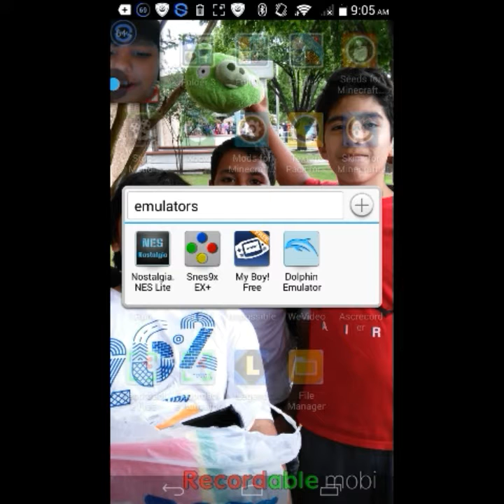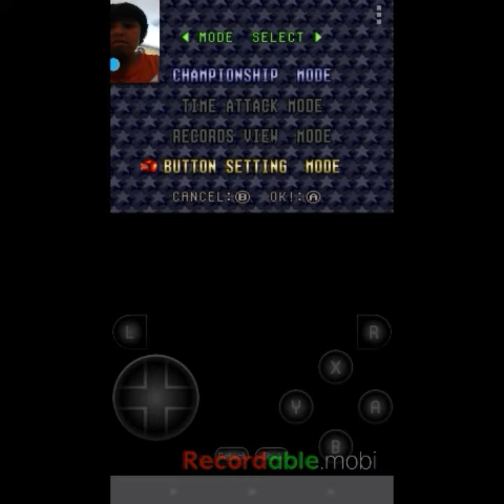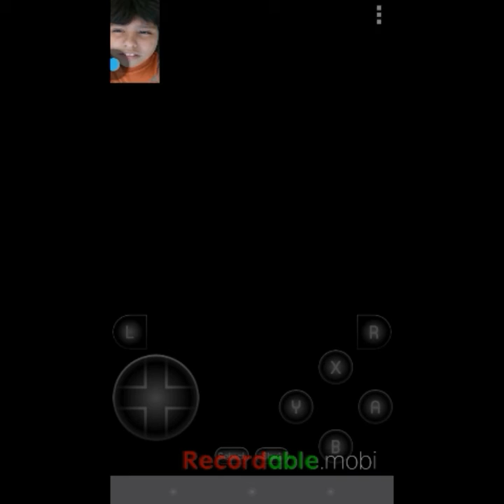Super punch out with Tiger gaming